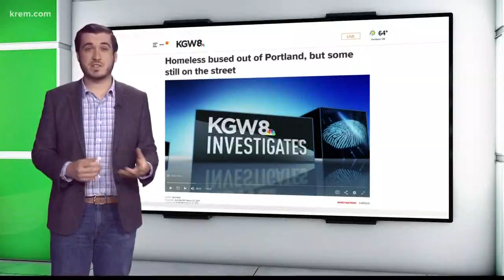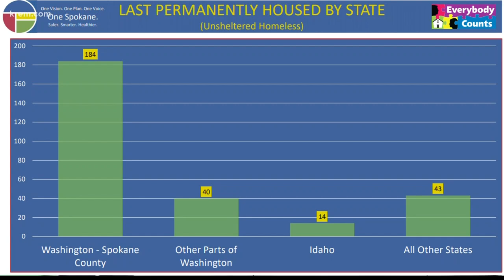Verify: Are cities busing homeless residents to Spokane?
We set out to verify whether this oft-repeated claim is true. To find out, we talked to people working with homeless residents in Portland, Seattle and Spokane.